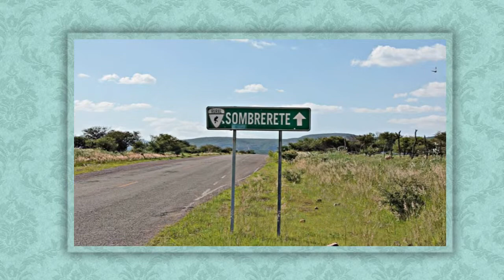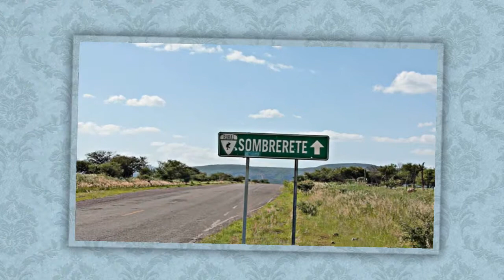gaviota sin rumbo